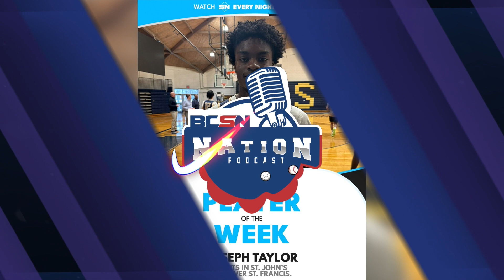Joseph Taylor, Turmoil atop the TAAC, Momentum Swinging Dunks, MORE! | EP21 | S2